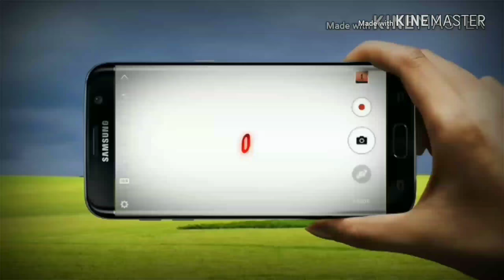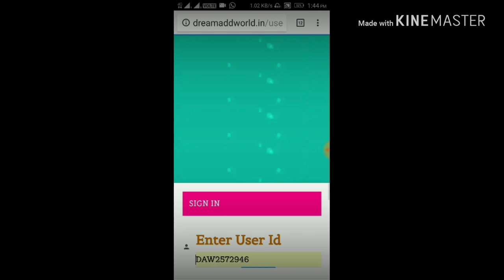100Va Urse Aala Hazrat Ke Program ke Bare Me Jane // Bareilly shareef se live 2018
1 Hundred Usre Aalahazrat
2 100th Urse Aalahazrat
3 Hundred Urse Razvi
4 100va urse Aalahazrat
5 100th urse razvi
6 Urse Aalahazrat
7 Urse Aala hazrat 2015
8 Urse Aala hazrat 2016
9 urse Aala hazrat 2017 live
BY

Rk Network
RkNetwork